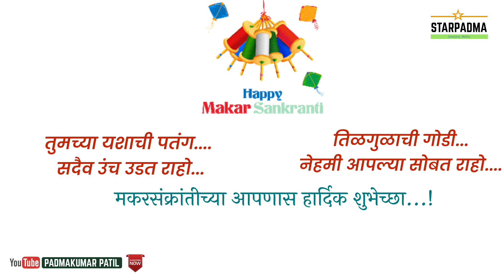Happy Makarsankranti | Makarsankranti Marathi Shubhechha | मकरसंक्रांती शुभेच्छा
Makar Sankranti Shubhechha
Makrasnakranti WhatsApp Status

Makar Sankranti Shubhechha
Happy Makar Sankranti
Shubh Makarsankranti